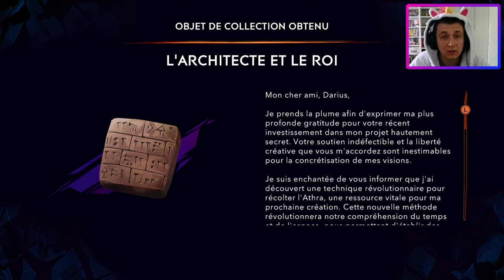Choix Ultime : Vengeance ou Rédemption ? | Prince of Persia The Lost Crown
🦄🌈🙈Pour une transformation gratuite 🙈🌈🦄
👀💎Liens Chauds 💎👀
♦ Si tu veux interagir avec moi en direct:

N'hésites surtout pas à laisser un 👍 si tu as kiffé la vidéo, de la partager et prends l'initiative de laisser un commentaire 😎 (je lis tout, vraiment tout)

Pour finir fais un petit tour de mes autres vidéos, dispos sur ma chaîne 😘
On ne sait jamais tu pourrais découvrir de nouvelles choses et de bonnes anecdotes sur ma vie ^^

Je te dis à la prochaine, en vidéo ou en LIVE !!!

                                                                                                     MvM ♥♥♥

Tu es encore là? Bravo !
Dernier petit lien pour toi du coup et surtout encore un grand merci 🦄😉

Ciao ❤